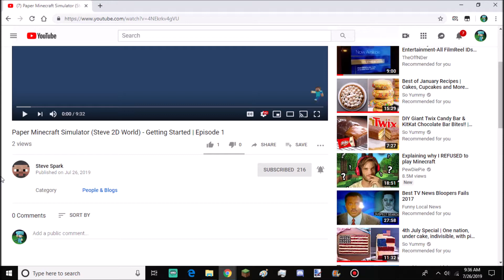Steve 2D World episodes are first!